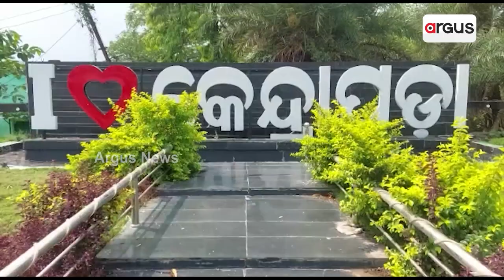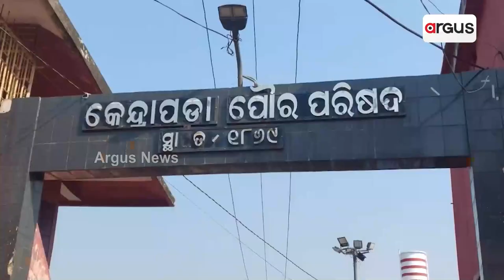ଅସ୍ତିତ୍ବ ହରାଉଛି ଗୋବରୀ ନଦୀ || Gobari River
ଅସ୍ତିତ୍ବ ହରାଉଛି ଗୋବରୀ ନଦୀ । କେନ୍ଦ୍ରାପଡା ଜିଲ୍ଲାର ପ୍ରସିଦ୍ଧ ଗୋବରୀ ନଦୀ  ଜଳଧାରଣ କ୍ଷମତା ହରାବସିଛି ।ଉନ୍ନତିକରଣ ଯୋଜନା ଦିଗହରା ହେଉଥିବାରୁ ବିଷାକ୍ତ ପାଲଟିଛି ନଦୀର ଜଳ ।